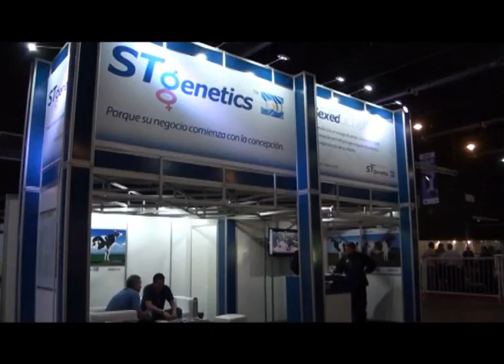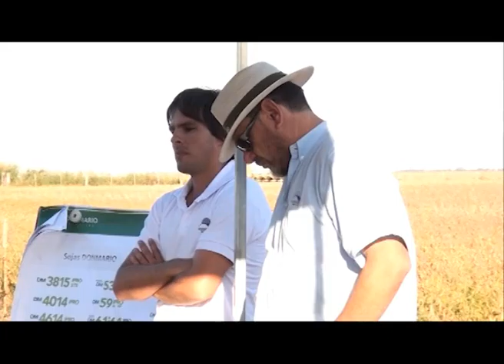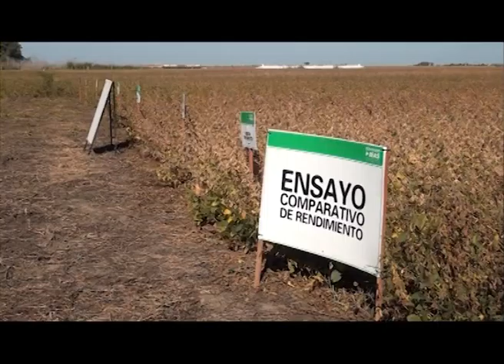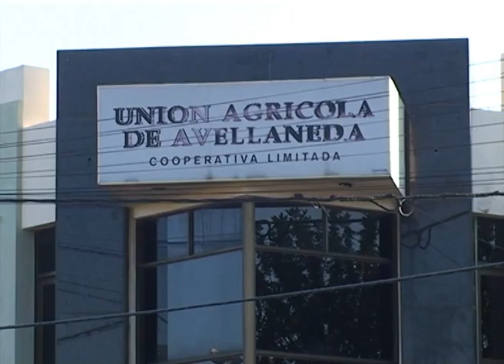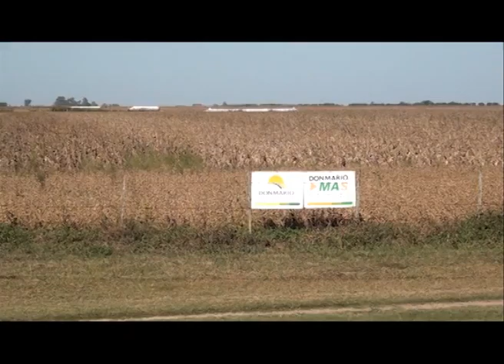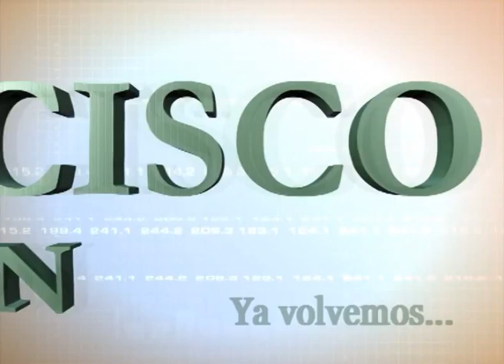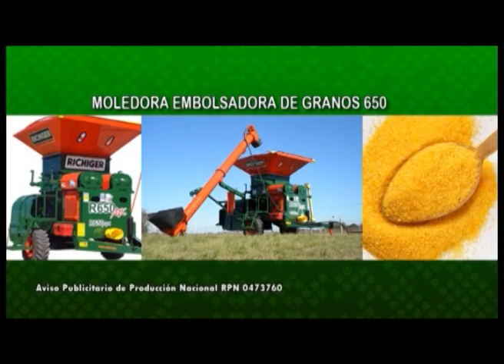San Francisco y la Región 326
Días y horarios de emisión: Domingo 01/05/16 - 11 hs. -- Lunes 02/05/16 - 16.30 hs.